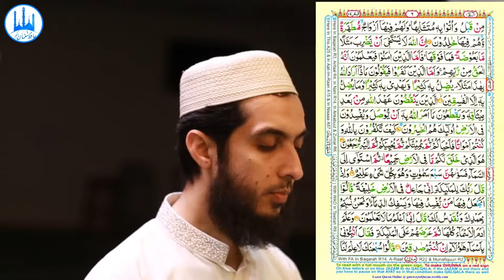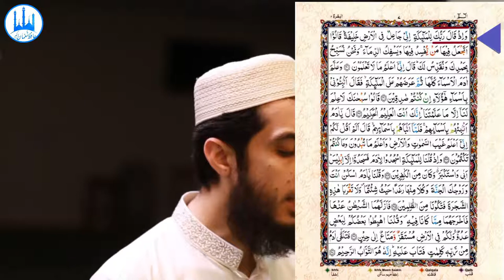008) Al Baqarah Ayat 30 to 39 (Juz 1) Recitation Copyright Free Quran Tilawat Hafiz Nauman Akbar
👇 Reciter ( القارئ ) 👇
Hafiz Nauman Akbar

👇English Translation  {Quran : Chapter 2 : Verse 30 to 39}👇
 If you could but see when they will be made to stand before their Lord. He will say, "Is this not the truth?" They will say, "Yes, by our Lord." He will [then] say, "So taste the punishment because you used to disbelieve." (30) Those will have lost who deny the meeting with Allah, until when the Hour [of resurrection] comes upon them unexpectedly, they will say, "Oh, [how great is] our regret over what we neglected concerning it," while they bear their burdens on their backs. Unquestionably, evil is that which they bear. (31) And the worldly life is not but amusement and diversion; but the home of the Hereafter is best for those who fear Allah, so will you not reason? (32) We know that you, [O Muhammad], are saddened by what they say. And indeed, they do not call you untruthful, but it is the verses of Allah that the wrongdoers reject. (33) And certainly were messengers denied before you, but they were patient over [the effects of] denial, and they were harmed until Our victory came to them. And none can alter the words of Allah. And there has certainly come to you some information about the [previous] messengers. (34) And if their evasion is difficult for you, then if you are able to seek a tunnel into the earth or a stairway into the sky to bring them a sign, [then do so]. But if Allah had willed, He would have united them upon guidance. So never be of the ignorant. (35) Only those who hear will respond. But the dead - Allah will resurrect them; then to Him they will be returned. (36) And they say, "Why has a sign not been sent down to him from his Lord?" Say, "Indeed, Allah is Able to send down a sign, but most of them do not know." (37) And there is no creature on [or within] the earth or bird that flies with its wings except [that they are] communities like you. We have not neglected in the Register a thing. Then unto their Lord they will be gathered. (38) But those who deny Our verses are deaf and dumb within darknesses. Whomever Allah wills - He leaves astray; and whomever He wills - He puts him on a straight path. (39) {Quran , Chapter 2 , Verse 30 to 39}
👇Important Note👇